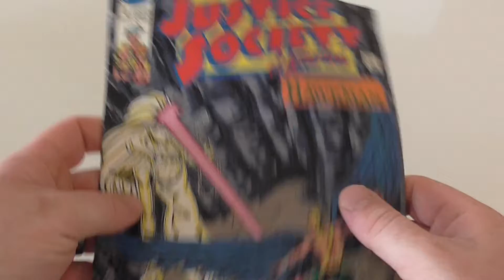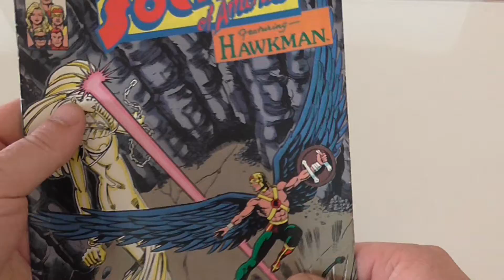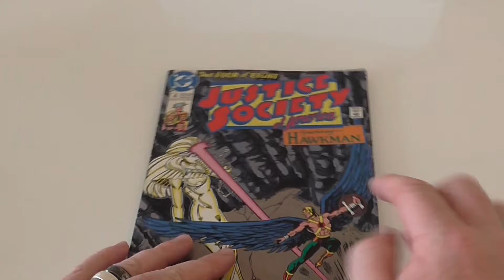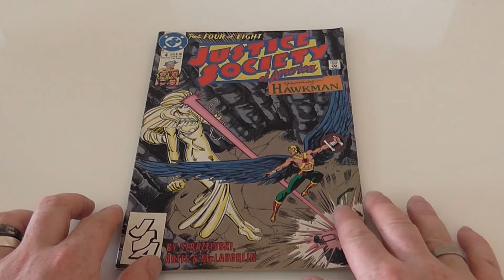Justice Society Of America Feature's Hawkman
The HulltimateComicStop is to show the products that we are selling on our Ebay Shop

This video show's the quality of the product that you may plan to buy from our ebayshop.

Or you maybe just here to enjoy the love of toys and comics
So enjoy.